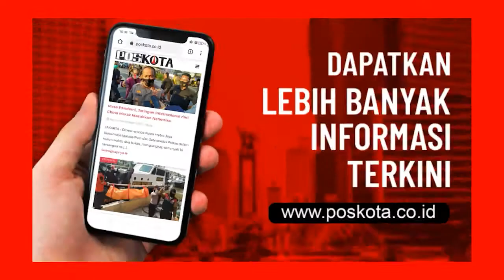PELAKU TAWURAN DITANGKAP POLRES DEPOK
Pelaku tawuran menyebabkan seorang pelajar tewas di Jalan Mangga Raya, Kamis (1/10/2020) sore, berhasil ditangkap anggota Polres Metro Depok.

Hasil penyelidikan Reskrim Polres Metro Depok dari sepuluh orang yang diamankan dari sekolah SMP Islam swasta di Depok dan Bojonggede, didapatkan dua pelajar yaitu MF (16), dan BD (14) tahun Metro menjadi pelaku utama.